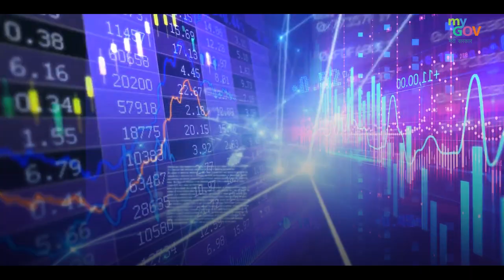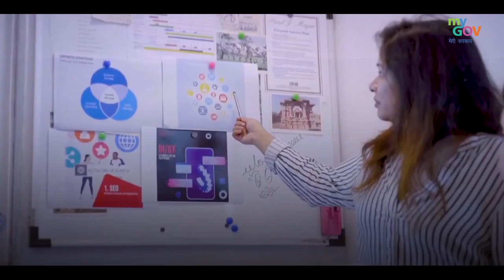Indian Economy | Cheetah Pace Growth | भारतीय अर्थव्यवस्था बढ़ रही है, एक नई मंजिल की ओर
The pace of the growth of the Indian Economy in the world is unmatchable. New India will soon achieve all laurels and targets.